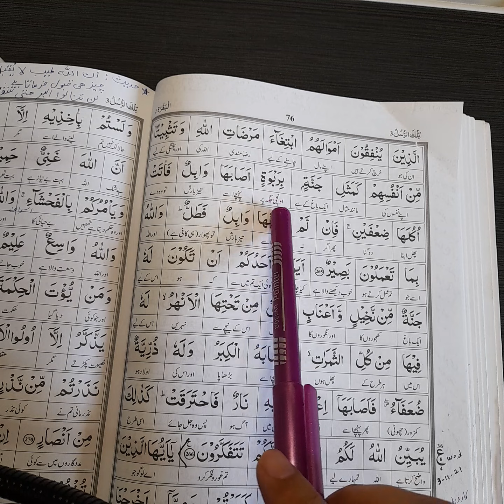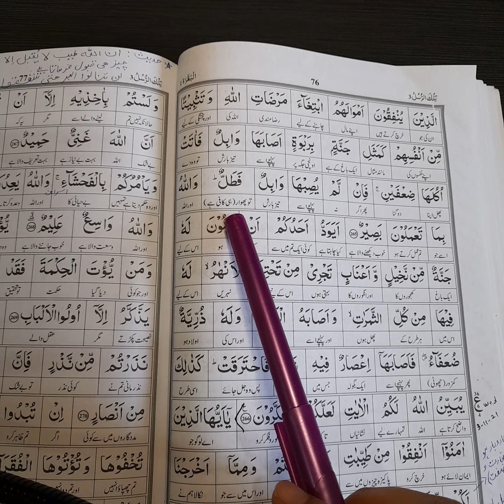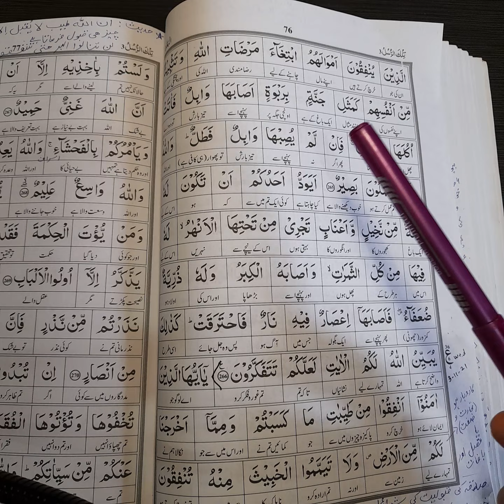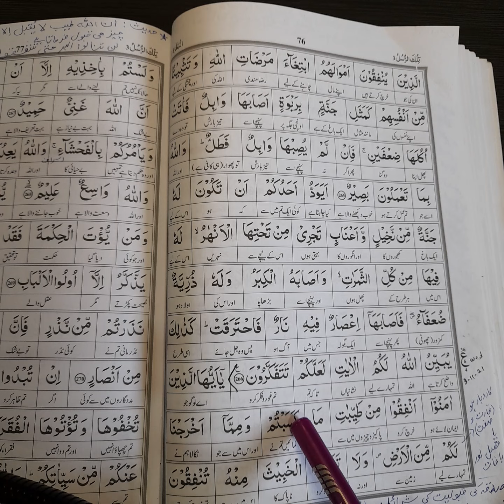Surah Al-Baqarah Ayat 265-266 Translation in Urdu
What Are the Benefits of Reading Surah Al-Baqarah?
1: There are many benefits of reciting Surah Al-Baqarah, and the most authentic (Hasan) benefit of the Surah is that it protects you from Shaitan (Satan) and all evils.

2: The recitation of the Surah will protect us from black magic, witchcraft, and Nazar or evil eye.

Reference from Hadees: 👇👇
1: Abu Hurairah (may Allah be pleased with him) reported, ‘The Messenger of Allah (ﷺ) said: ‘Satan runs away from the house in which Surah Baqarah is recited.’ Sahih Muslim:780.

2: Specifically, the last two verses of the Surah are of great importance.
bu Mas’ud Al-Badri (may Allah be pleased with him) reported: I heard the Prophet (ﷺ) saying, ‘He who recites the two Ayat [verses] at the end of Surat Al Baqarah at night, they will suffice him.‘ (Al- Bukhari and Muslim).

سورہ البقرہ کا مکمل ترجمہ
لفظی ترجمہ
In this video, you will learn Quran Translation Online | tarjuma | mp3 Quran | Tilawat-Quran.
Aj ki is Video mai hm Surah  Al-Baqarah ka tarjuma sekhy gy InshaAllah